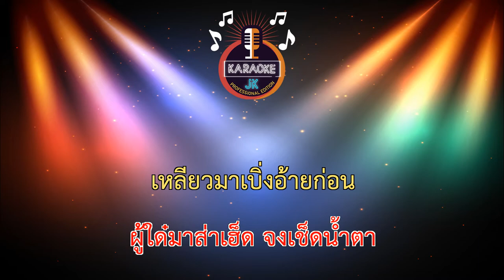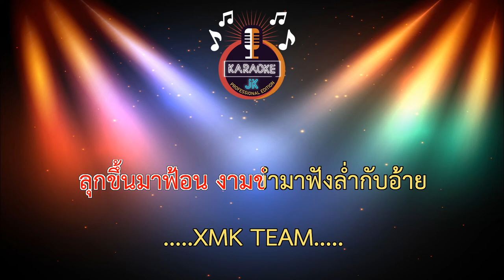ฟังลำ (100-Gm) - อาท พันแสน【 Cover By คาราโอเกะดนตรีสด 】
เพลง : ฟังลำ
ศิลปิน : อาท พันแสน
คำร้อง/ทำนอง : อินแปง
เรียบเรียง: ดุ่ย เชียงรัมย์